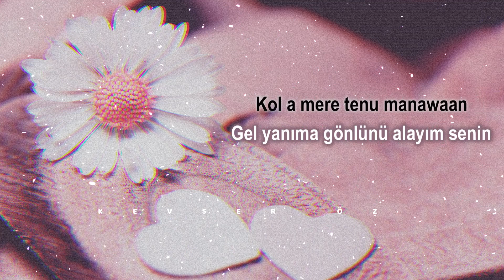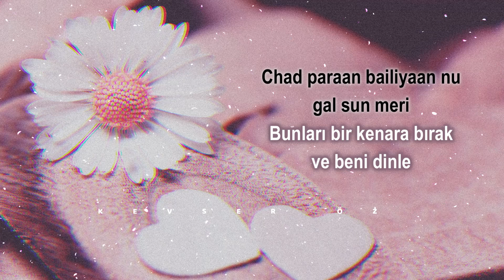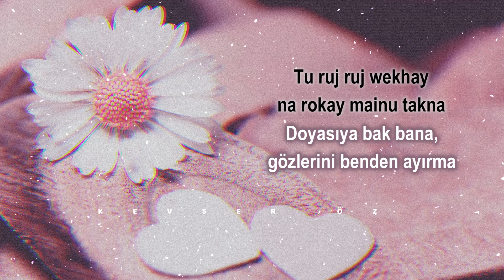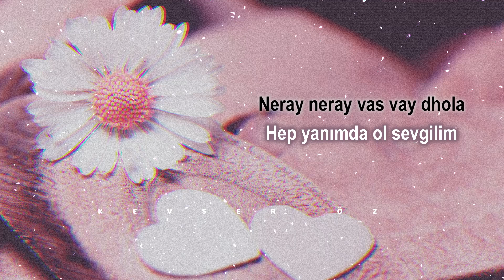Neray Neray Vas - Türkçe Alt Yazılı | Coke Studio 14. Sezon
Neray Neray Vas Full Audio Song With Lyrics & Turkish Translation

Song Narrative: Adnan Dhool
Composed by Soch (Adnan Dhool & Rabi Ahmed) & Butt Brothers (Shamroz Butt & Umair Butt)
Written by Adnan Dhool & Butt Brothers (Shamroz Butt & Umair Butt)
Music Arranged & Produced by Action Zain and Xulfi

ARTIST

Adnan Dhool - Vocals
Rabi Ahmed – Vocals
Shamroz Butt – Vocals
Umair Butt - Vocals
Action Zain - Synth
Bilawal Lahooti – Drums
Saad-ul-Hassan – Synth/ Triggers
Melvin Arthur – Synth Bass
Veeru Shan - Percussions & Chimta
Asif Ali – Dholak
Asad Ali – Harmonium
Haider Ali - Tumbi

Executive Producer: Muhammad Ibrahim
Creative & Project Head: Wajeeha Badar
Creative Manager: Sherry Khattak
Creative Manager: Zahra Aamer
Operations Manager: Saad Mansoor
Creative Associate: Seemab Saqib
Creative Associate: Sarah Aminuddin
Sound Squad Coordinator: Shahrukh Khattak
On-Ground Coordinator: Abdullah Khan

SOUND SQUAD

Chief Sound Engineer: Ishaq Nazir
Audio Electrical Engineer: Muhammad Saifullah
Senior Audio Engineer: Sherry Khattak
Senior Recording Engineer: Turaab Khan
Audio Networking Engineer: Omair Farooq
Audio Engineer: Payam Mashrequi
Audio Engineer: Zyad Ahmed Tariq
Audio Engineer: Malik Arslan
Audio Engineer: Asad Khan (Psydfx)
Monitoring Assistant: Yashwa Ayub
Senior Monitoring Engineer: Haider Ali
Senior Monitoring Engineer: Roger John
Senior Monitoring Engineer: Saqlain Majeed
Audio Assistant: David Joseph

TALENT MANAGEMENT

Adil Naeem
Shahdad Karim
Ahsan Aziz
Jahanzeb Kalmati
Sheraz Farooqui
Faisal Rafiq

THINK TANK

Murtaza Niaz
Abdullah Siddiqui
Natasha Noorani
Adnan Dhool
Sherry Khattak

LINE PRODUCTION

Qamber Ali (Celcius)
Mir Mehmood Ahmed Halepota (Celcius)

VIDEO PRODUCTION

Director: Murtaza Niaz
Video Production Head (PMR): Saad Mahboob
Producer: Maaz khan Tareen
Assistant Producer: Danish Ali
Production Coordinator: Moazzam Ali
Video Production Company: PMRSTUDIOWORKS

Cinematographer: Rizwan Sherazi

Assistant Director: Mehroz Khan (Mk)
Assistant Director: Areeb Imtiaz

Production Designer: Hashim Ali
Assistant Production Designer: Mahina Reki
Art Director : Laeeq Ur Rehman
Assistant Art: Khurram Javaid

Edit & Post: Mehroz Raza (Mizo) - PMRSTUDIOWORKS
Colorist: Ahmet Güney (Turkey)

Set: Zulfi  (Single Door)

Wardrobe & Styling: Fatima Butt

Hair & Make-up: Toni & Guy
Key Make-up Stylist Shamal Qureshi

Gaffer:  Muhammad Yousaf
Focus Pullers: Burhan, Bilal Khan & Sheraz Mughal
Camera & Lights:  Light Direction
Cam op 1: Rizwan Sherazi
Cam op 2 : Junaid Mehmood
Cam op 3 : Rana Noman
Ronin Operator: Uzair Ahmed
DIT: Studio 146
Smart Video Assist: Sharp Image

TRANSPORT

Al Alam Rentals
Bukhari Travels

CATERING
Ronaq

Photography: Nadir Firoz Khan

BTS (O DIMENSION)

Producer (BTS): Moiz Qazi
Associate Producer (BTS): Amna Maqbool
Videographers: Faiz Qazi; Moiz Qazi
Editors: Meer Farhad Jamali; Moiz Qazi

BTS Photography: Sharjeel Naqvi

Song Translation: Anum Qadri
Sub-title Manager: Ahmed Saeed